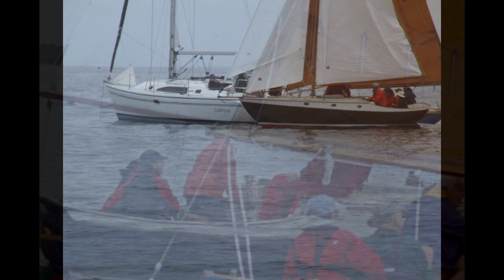2017 Stone Horse Builder's Cup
The annual gathering and race of Stone Horses, designed by Crocker and built by Edey & Duff.

Soundtrack is "The Secret Sun", by Jesse Harris and The Ferdinandos